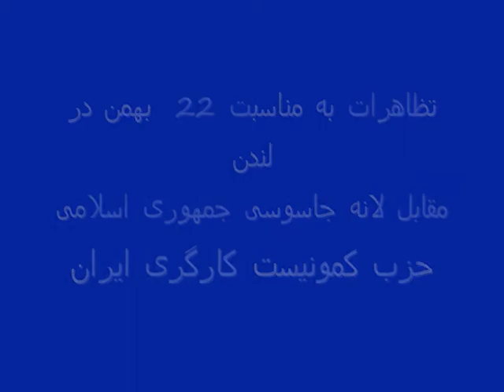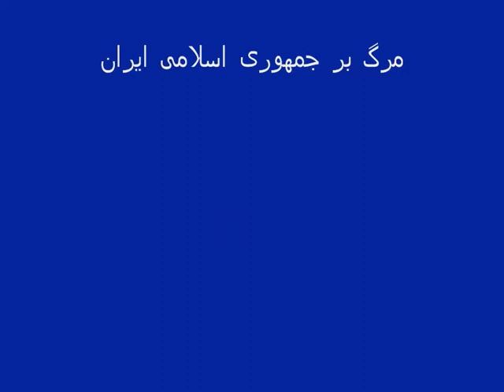22 Bahman Protest infront of house of terror of Islamic Republic of Iran